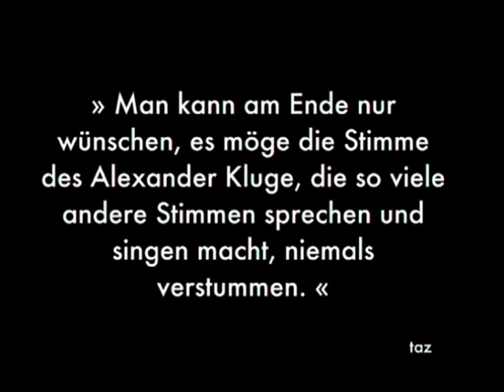Alexander Kluge: Nachrichten aus der ideologischen Antike (filmedition suhrkamp)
Trailer zu Alexander Kluges »Nachrichten aus der ideologischen Antike - Marx  Eisenstein  Das Kapital«, erschienen in der filmedition suhrkamp

Alexander Kluge kommentiert Sergej Eisensteins monumentalen Plan von 1927, »Das Kapital« von Karl Marx zu verfilmen. Auf drei DVDs sammelt Kluge filmische Miniaturen zu Marx Theorie, die uns so nah und so fern ist wie die Antike. Gespräche mit Peter Sloterdijk, Dietmar Dath, Oskar Negt, Boris Groys, Rainer Stollmann und anderen montieren ganz unterschiedliche Perspektiven auf »Das Kapital«.

3 DVDs mit einem Essay von Alexander Kluge. 570 Minuten. 4:3, Farbe und Schwarzweiß. Mono. Deutsche Originalfassung

Die DVD-Box ist auf der Suhrkamp-Internetseite zum Preis von 29,90 € käuflich zu erwerben.